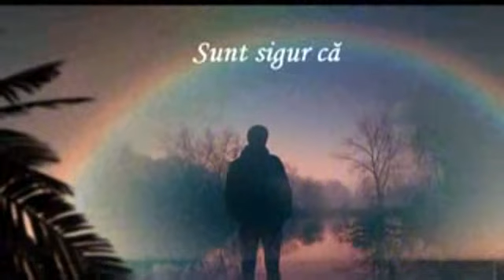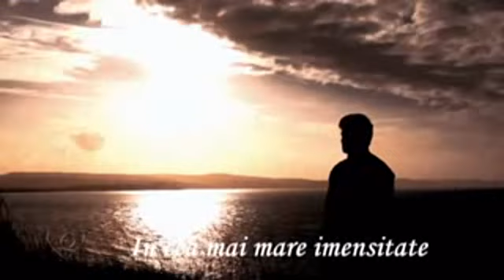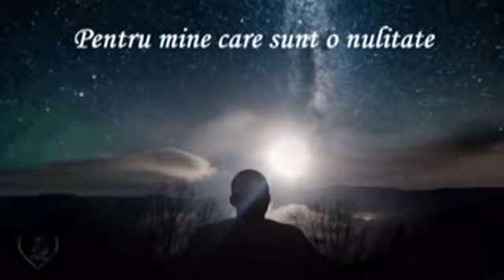Li Immensita (subtitrat)